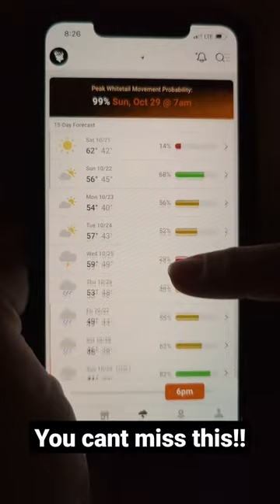Giant Late October Deer Hunting Alert!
You can't miss the giant Late October deer hunting weather alert! From rain and wind to major temp drops, this one has it all!

*Make sure that you are practicing my highly proven weather based hunt predictions when you head out to hunt the whitetail rut! Check out HuntCast, at:

*Would you like to make sure that you have the best land to hunt during the rut? Then you should check out my books, seed, rut web class, podcasts and hundreds of deer strategy articles:

*Our 14 WHS Seed Blends are available for purchase right now, including all of our hunting blends!